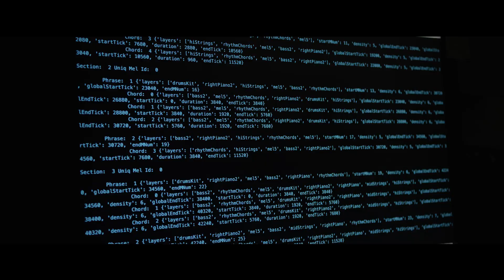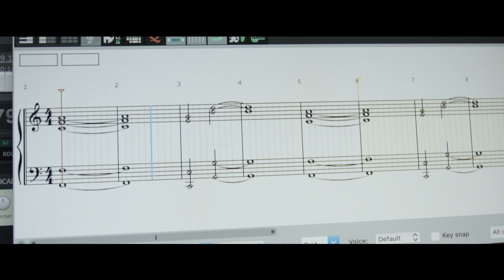WATCH: Seth Rudetsky Partners with IBM's Watson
Join Seth Rudetsky as he tries out IBM's new artificially intelligent composer, Watson.